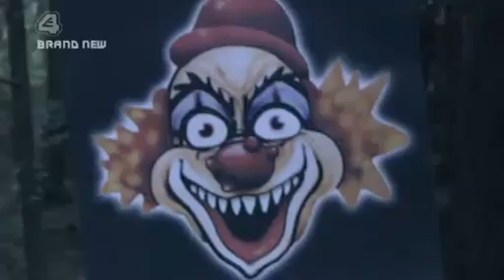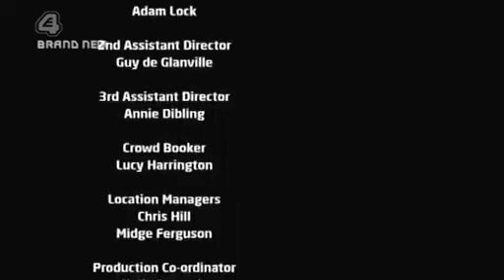Skins Secret Party Special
hahahaha an Awesome special episode